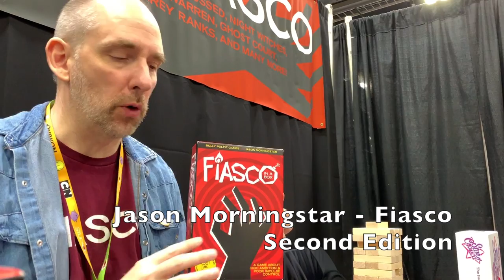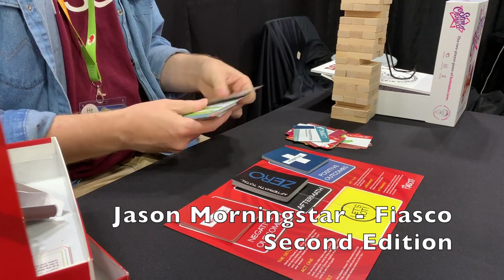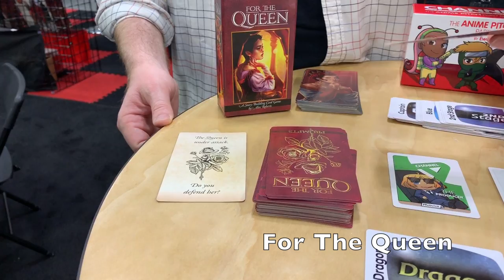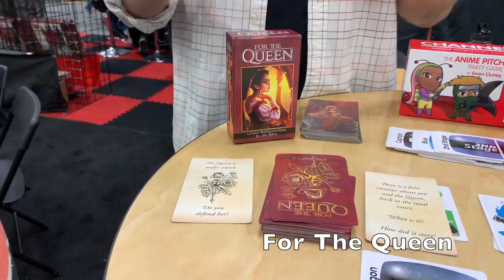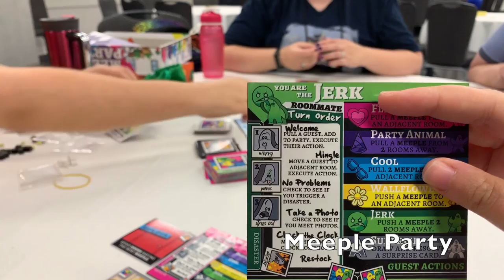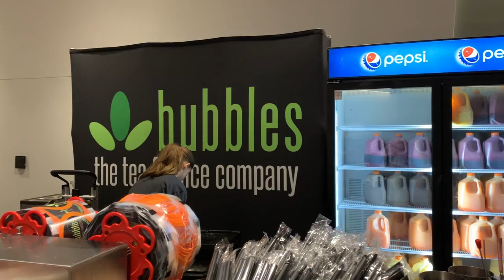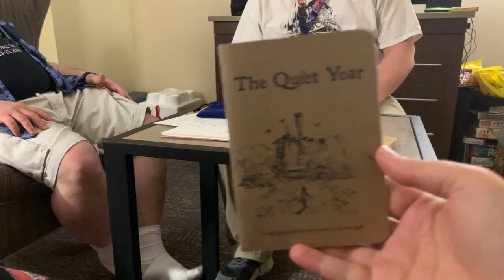Origins 2019 Vlog | Day 4